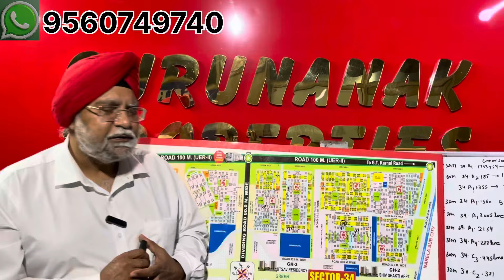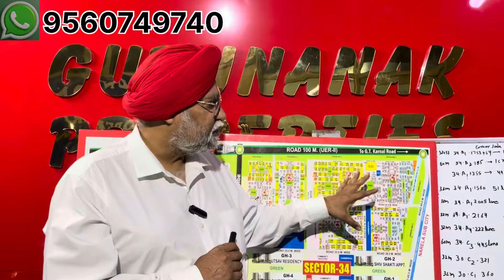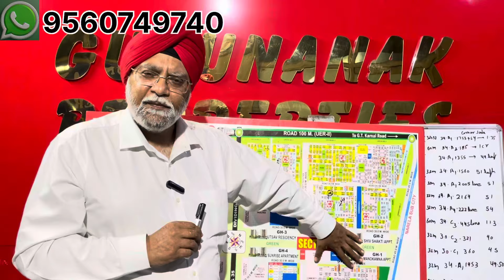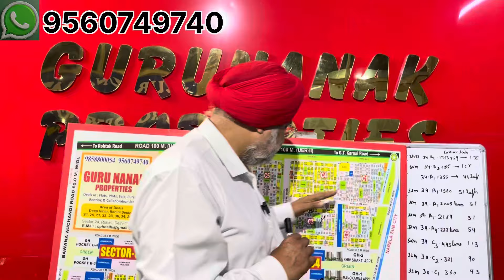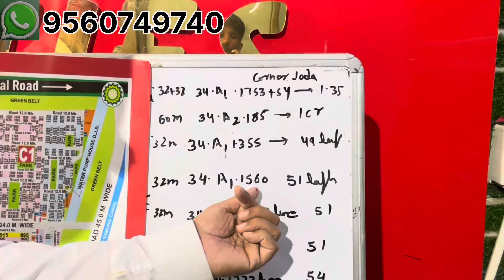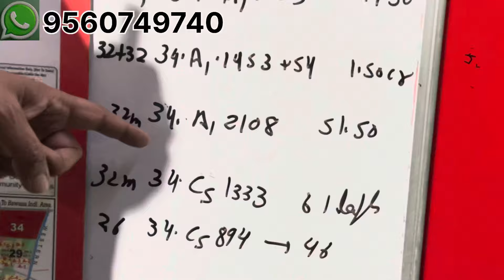PRICE UPDATE . ROHINI SECTOR 34 . BOARD SHOOT..!!❤️￼